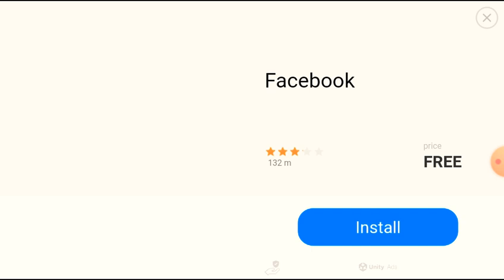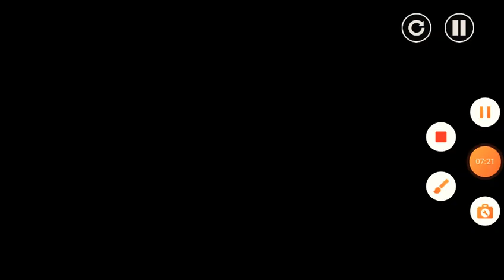Vector 1- 5 story gameplay.vector game play online. Vector game .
in this video i post

Vector is an exciting, arcade-style game featuring you as the exceptional free runner who won't be held down by the system. The game opens with a view into a totalitarian world where freedom and individually is nothing more than a distant dream. But the heart of a freerunner is strong, and you soon break free. Run, vault, slide and climb using extraordinary techniques based on the urban ninja sport of Parkour all while being chased by "Big Brother" who's sole purpose is to capture you and bring you back.

Inspired by the practice and principles of Parkour, Vector's intuitive controls please players of all levels, and sophisticated level designs challenge the most demanding players with fast-paced timing puzzles as the traceurflows ober the dystopian roofs